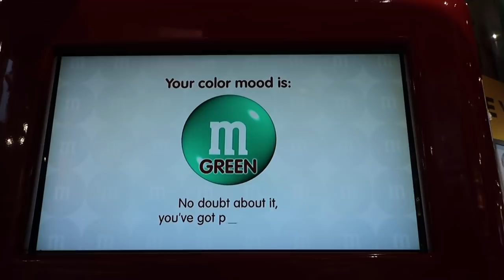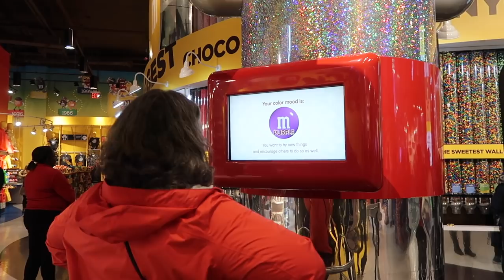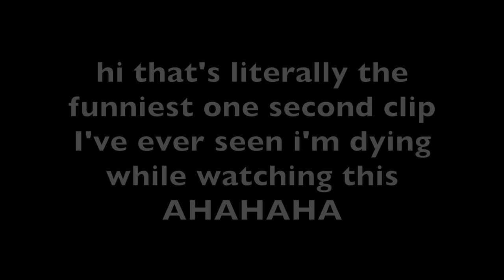We went BACKSTAGE at Dear Evan Hansen!! || NYC Vlog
Hello everyone! We seriously had the best trip of all time! We couldn't had had any more fun if we tried! As always, I hope you enjoyed! XOXO